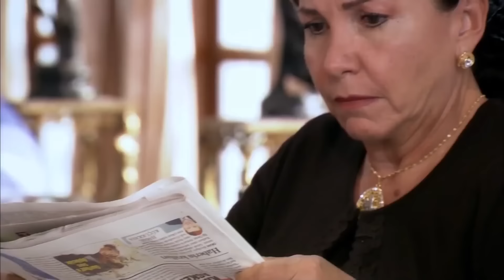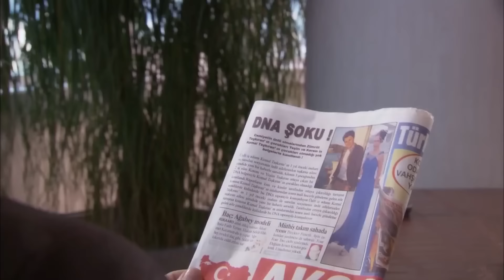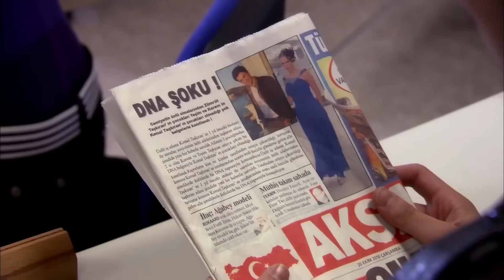The Tulip Age Episode 18 | Urdu Dubbed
The Tulip Age Episode 19 | Urdu Dubbed

Yeşim had a nervous breakdown at home.

Original Name: Lale Devri
Production: Avşar Film
Genre: Dram
Directed by: Murat Düzgünoğlu